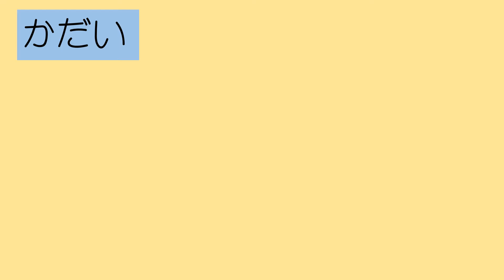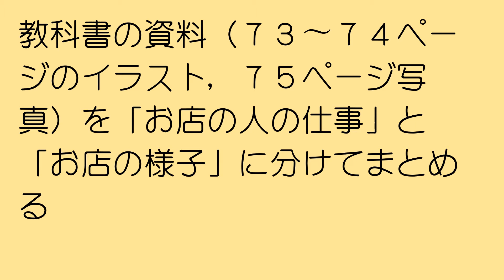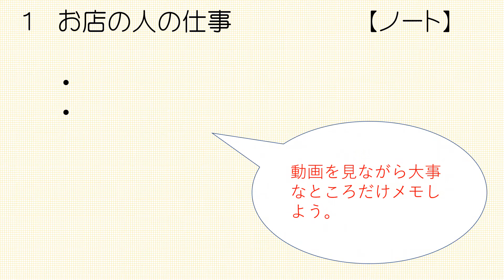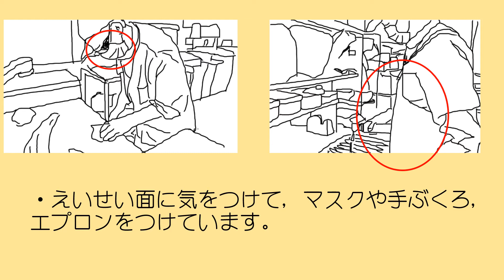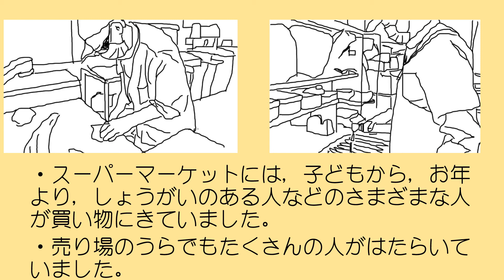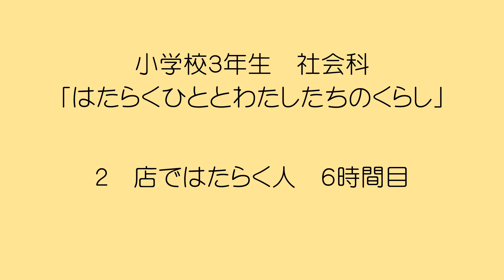小３社会（東京書籍）はたらく人とわたしたちのくらし・店ではたらく人⑥